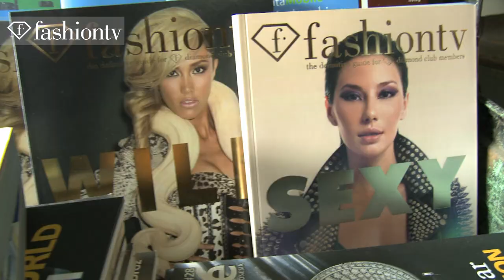FashionTV Magazine Bold Issue Photo Shoots | FashionTV - FTV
INDONESIA - FashionTV gives you a behind-the-scenes look at the Bold issue of FTV Magazine where the cover photoshoot and other assorted shoots for the brand are taking place.  The photoshoot for the issue's cover story takes place in Jakarta, Indonesia and is called Bold & Beautiful. It features Indonesian actress and model Atiqah Hasiholan and photographs are taken by Timur Anging.  The shoot itself takes place at the Sinou Kaffee Hausen.  Other photoshoots include Stripped Bare: Unrestricted with Kimmy Jayanti and photographer Tommy A. Siahaan, a Designer in Focus spread featuring the intricate work of up and coming designer Tex Saveiro, a spread called Supersonic Leap with model Jo Hyun in lavish designs and photographer Robin Alfian.  FTV takes a quick jaunt to New York City and San Francisco to showcase photoshoots like Emerald Haze with models Wei Mu and Amanda Kronenberger and photographer Andrew Matusik and a spread called Tantalizing Audacity with photographer Peter Tjahjadi and various models.

Appearances: Atiqah Hasiholan, Kimmy Jayanti, Tex Saveiro, Wei Mu, Amanda Kronenberger

FashionTV FTV "Fashion TV" Fashion-TV "FTV Event" "FashionTV Magazine" "Bold Issue" "Photo Shoots" Magazine Photoshoot Models "Atiqah Hasiholan" "Kimmy Jayanti" "Tex Saveiro" "Fashion Videos" Fashion TV FTV.com